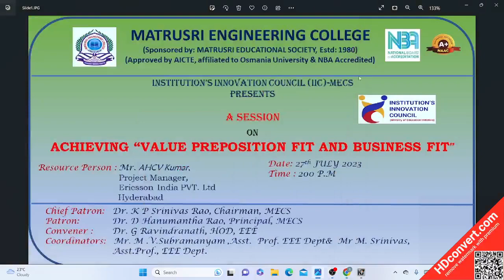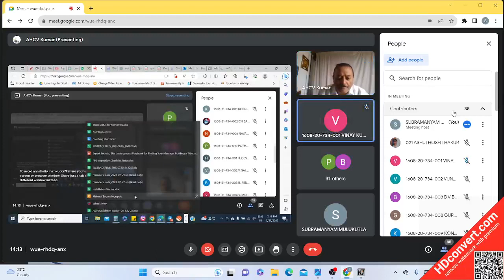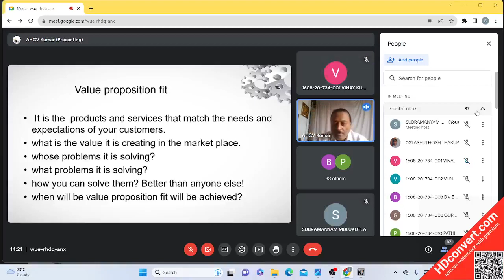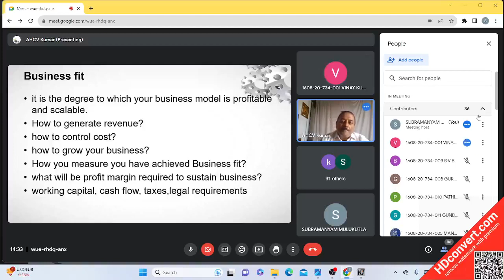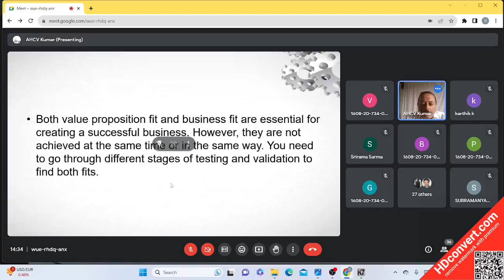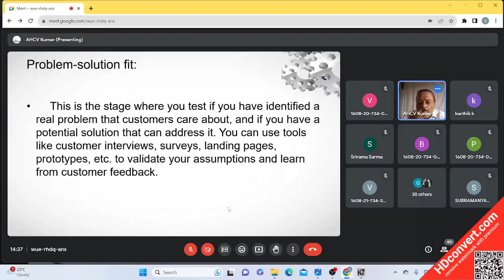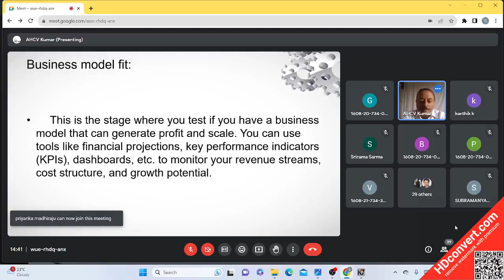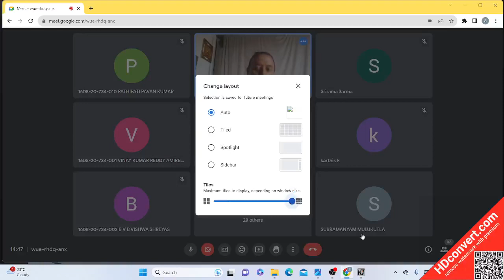ACHIEVING VALUE PREPOSITION FIT AND BUSINESS FIT